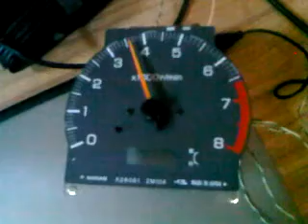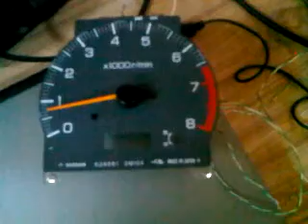sentra/sunny b14 rpm meter eperiment.3GP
rpm meter of sunny/sentra b14, made it run on 0~5 volt for qg18-de engine.